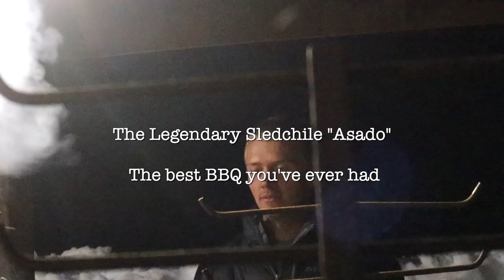Snowmobiling Chile 2019 | Roscos BBA Vlog | #20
Thats a Wrap in Chile for the Burandts Backcountry Adventure crew! Thank you sledchile for partnering with us and taking great care of us when we are down south! I hope everyone enjoys episode 20 of my vlog!

Ryan.
Kyle.